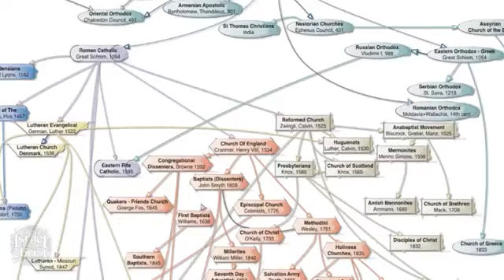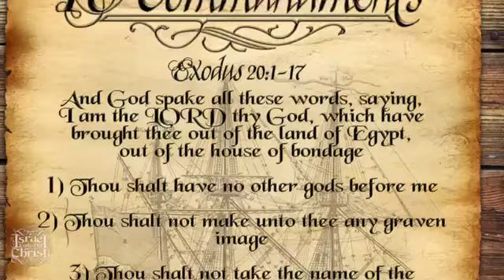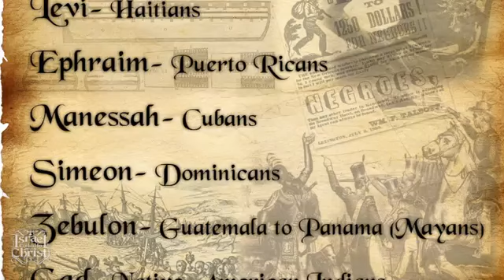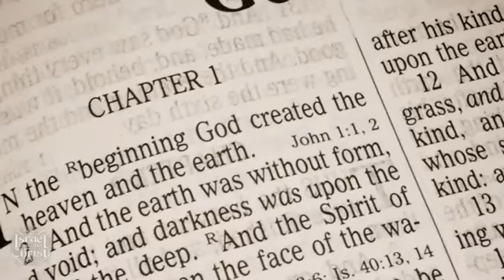The Israelites Bishop Nathanyel Discusses The Problems of DEMOCRACY, LIVE on Ghana Radio